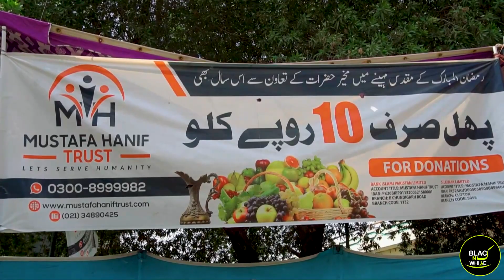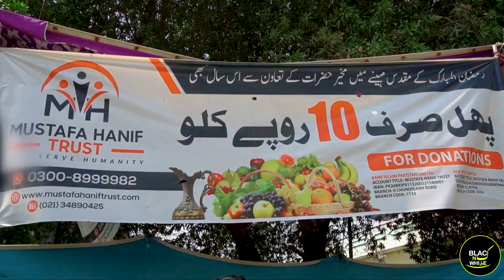PAHL SIRF 10 RUPY KILO | BLACK N WHITE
Black N white